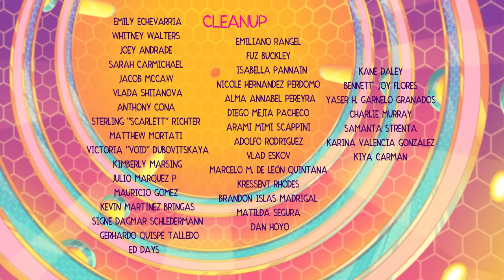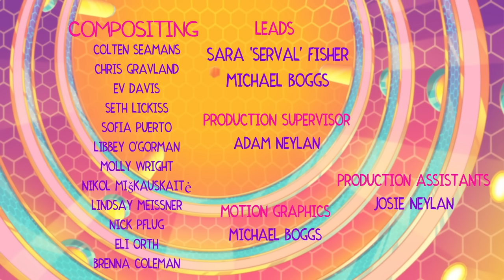헬루바 보스 시즌 1 8화 - 여왕벌 한글 자막 [HELLUVA BOSS - QUEEN BEE // S1: Episode 8 KOR subtitles]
► 설명
번역/편집: JKSNACKS.
헬러바 보스 시즌 1 8편의 번역 영상입니다.
오역 + 과도한 의역은 언제나 지적해주시길 바랍니다.